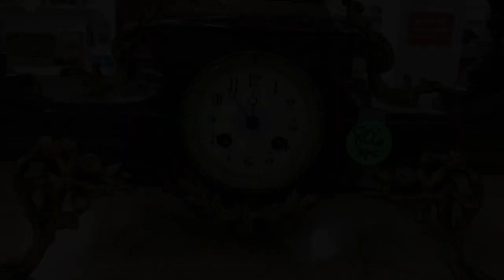November 5, 2017 Sideline Furniture Tour - South Jersey Auction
This video is a virtual tour of South Jersey Auction's Sideline Furniture Section. Auction: Sunday, November 5, 2017. Doors open at 8:00AM. Auction Starts at 8:30AM. Preview: Saturday, November 4th, 8:30AM-3:00PM. for photos and more information!